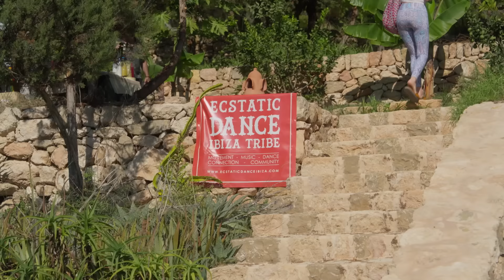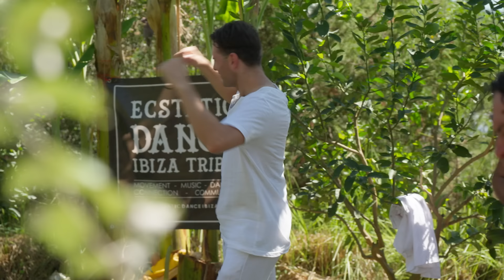Full Ibiza experience | FOMO SHOW S5 #3 | NPO 3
Welkom op Ibiza! Daan Boom, Jasper Demollin en Tobias Camman gaan voor de full Ibiza experience: van feesten tot spiritueel ontwikkelen. Ze gaan met zijn drietjes lekker genieten van het eiland vol tegenstrijdigheden. Jasper heeft bijna alles voorbereid, dus met kleine tegenzin gaan Daan en Tobias mee. Moet je FOMO hebben voor Ibiza, het eiland van uitersten?

Jongeren hebben het vandaag de dag niet makkelijk. Je hoeft maar op social media te kijken en het gevoel van FOMO bekruipt je. Al die uitjes en activiteiten dagelijks op je feed maken het ons allesbehalve makkelijk om maar geen FOMO te krijgen. Daan Boom, Jasper Demollin en Tobias Camman zijn het ideale panel om de meest uiteenlopende activiteiten te testen. Van de Hoge Veluwe tot aan Bordeaux, je ziet het in de FOMO Show.

Nu alvast de volgende afl. zien?! Dat kan hierrr